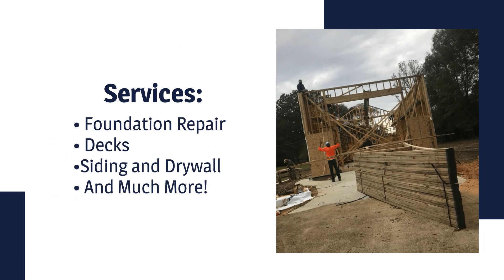JBB Construction Company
Thank you for considering JBB Construction Company for your next project. We are confident that we can provide the quality, reliability, and expertise you need. Don’t wait any longer to transform your home. Together, we can build something amazing.